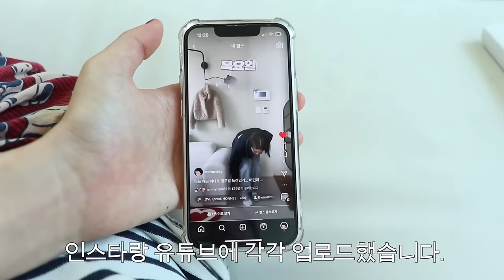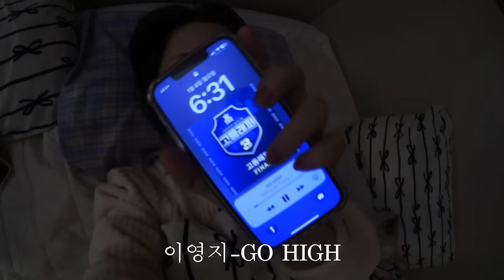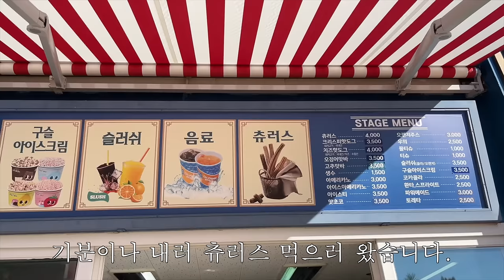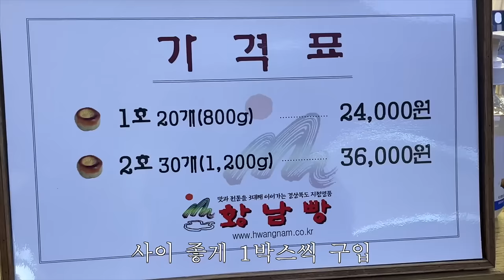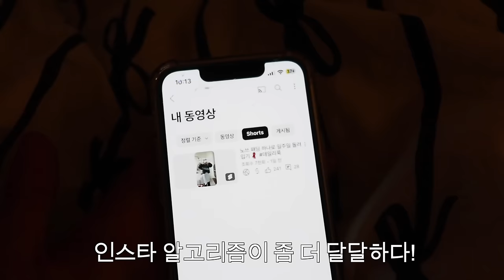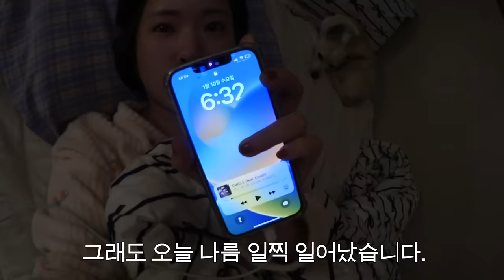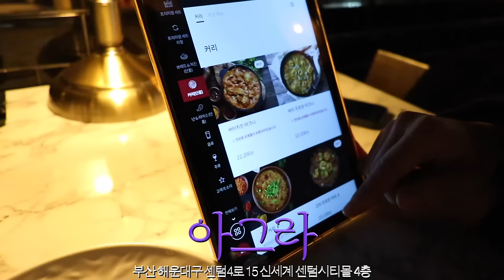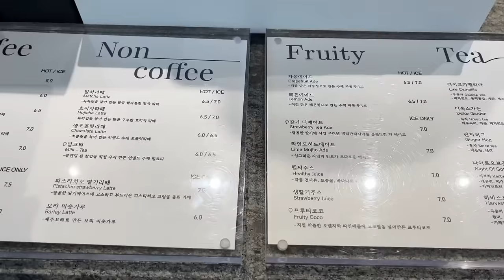[일상 브이로그] 숏츠 데뷔하고 눈썰매도 타고, 이사갈 집 보러 다니고 면접도 보는 브이로그⛄️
⚗️에스트라 아토베리어365 크림 혜택 받고 구매하기
20% 할인에 증정품까지 있으니 에스트라 아토베리어 365 크림 필요한 예들이들은 지금 구매해보아요🩵

⋆｡ ﾟ ☁︎｡ ⋆｡ ﾟ ☾ ﾟ ｡ ⋆｡ ﾟ ☁︎｡ ⋆｡ ﾟ ☾ ﾟ ｡ ⋆｡ ﾟ ☁︎｡ ⋆｡ ﾟ

안녕하세요. 이번 영상은 주5일 풀약속으로 강제 인싸가 되어 보낸 일상 브이로그입니다. ㅎ 하루 놀면 이틀 쉬어줘야 하는 3학년 집순이라서 10일 정도 집콕하면서 보내려고요. ㅎ 그럼 이번 영상도 재밌게 봐주시길 바라고요. 저 다음 영상은 집순이 영상으로 찾아올게요. ^^!

day 2
티셔츠 오픈와이와이
팬츠 뉴유즈드띵(제품 제공)
신발 나이키 P-6000
가방 노컨텐츠

day 3
맨투맨 뉴유즈드띵(제품 제공)
신발 나이키 P-6000
헤어핀 그로브

day 4
니트 그로브
팬츠 품절
신발 나이키 코르테즈
가방 프렌즈손데토이
헤어핀 그로브
안경 젠틀몬스터 요나

day 5
가디건 그로브(제품 제공)
니트 품절
스타킹 케이삭스
신발 퓨마 스피드캣
가방 노컨텐츠